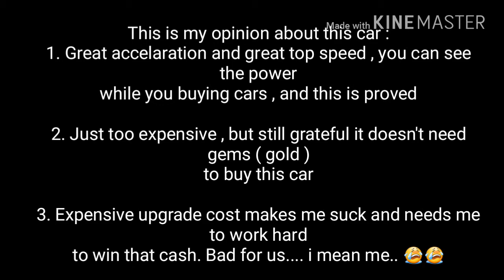Testing NEW Ruf RT 12 R ( Race Class S ) on Multiplayer | Nitro Nation Drag Racing #1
Hi guys ! Welcome back to Android Game Trickz !! This time i will playing Nitro Nation Drag Racing , and i will test drive my Ruf RT 12R. Does it good ?? Just check it out !!

Android Game Trickz / Android Trickz ( just the same ) is a Gaming Channel that will give you recomendation , walkthrough , tips & trick about Games. The category include most of Racing and another category.

I hope you like and enjoy my video !
If you want to know about my video , and my life , and also a video teaser , just make sure you search this on these social medias :
1. Instagram ( androidtrickz55 )
2. Twitter ( androidtrickz1 )

Don't forget to support Krys Talk !

The video will be uploaded first on those and then by Youtube. But those social medias doesn't include a full video. You can check 'em by full in Youtube :)

See ya on the next video , bye Trickzter Gamerz !! :)